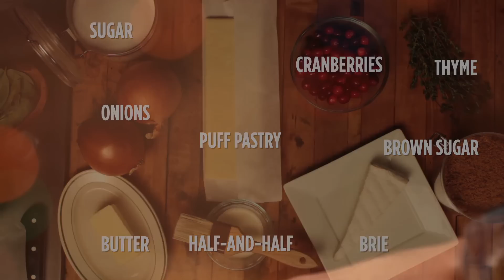Cranberry, Brie & Onion Tart | Hungry for the Holidays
Golden brown puff pastry, caramelized onions, tangy cranberries and rich Brie...need we say more?  This super simple, recipe is so good, you'll wish there were two. FULL RECIPE BELOW.

Cranberry, Brie, and Caramelized Onion Tart
Serves 8

INGREDIENTS:
1 sheet puff pastry, frozen
2 tablespoons unsalted butter
1 tablespoon extra-virgin olive oil
1 large yellow onion, halved and cut into ¼-inch-thick slices
¼ cup plus 1 tablespoon granulated sugar
⅓ cup water
1 cup fresh cranberries
1 teaspoon fresh thyme leaves
2 ounces Brie, sliced into ¼-inch-thick pieces
1 teaspoon half-and-half
2 teaspoons brown sugar

PROCESS:
-Take your puff pastry out of the freezer / or defrost in the fridge
-In a large, heavy-bottomed skillet set over low heat, melt the butter.
-When it foams, add olive oil, onion, brown sugar, ¼ teaspoon salt, and lots of freshly ground black pepper.
-Cook for 30 minutes, stirring occasionally.
-In a small saucepan set over medium heat, combine sugar and 1/3 cup water.
-Stir until the sugar completely dissolves, then add cranberries.
-Cook for 3 minutes, stirring occasionally.
-Drain and set cranberries aside.
-Preheat oven to 425ºF.
-Place the puff pastry on a parchment-lined baking sheet.
-Use a small knife to score (cut halfway through the puff pastry) a ½-inch border. TIP: This will puff up taller than the middle, which is weighed down slightly with the toppings, and becomes the "crust" to hold on to.
-Scatter the caramelized onions evenly across the puff pastry.
-Sprinkle the thyme leaves.
-Nestle the cheese among the onions.
-Drop small spoonfuls of the cranberries.
-Brush the edges with half-and-half
-Sprinkle the edges with brown sugar

Credits:
Director: Eric Slatkin
Producer: Emily Mraz
Camera: Eric Slatkin
Grip/Lighting: James Navaira
Dinner Cast:  Byron Talbott, Rachel Talbott, Caroline Mi Li Artiss, Amy Shuster, Ben Taylor, Tammy La, Donnie Scantz, Scott Bridges, Jackie Hsu